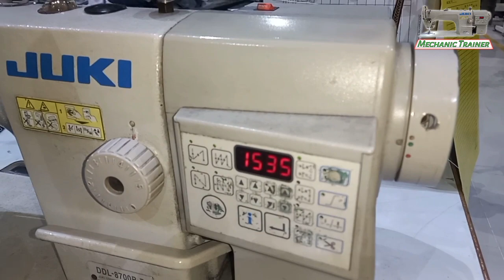নাইফ ক্যাম টাইমিং করার সহজ উপায় না দেখলে মিস করবেন।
প্লেন মেশিনের নাইফ ক্যাম টাইমিং সহজ উপায়ে কিভাবে করতে হয় ভিডিওতে দেখানো হয়েছে।knifecam

প্লেন মেশিনে স্টপ পজিশন কিভাবে করবেন দেখতে ক্লিক করুন